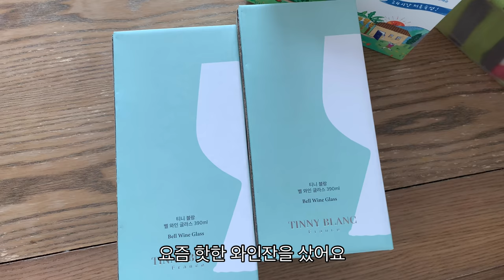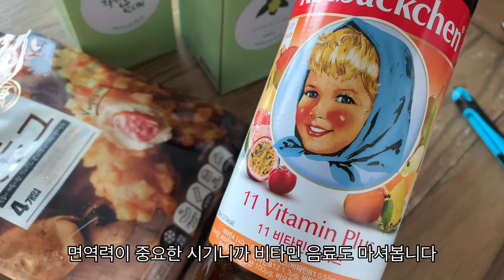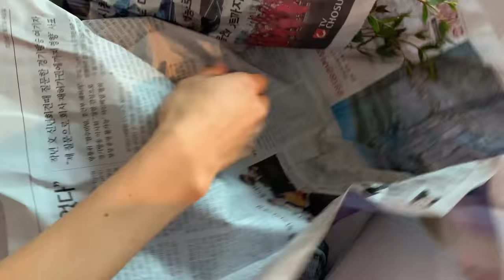Vlog “ 봄맞이 • 주부소비생활 • 프로 집순이가 되어보자 • Korean Life Log • Spring days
며칠씩 집에만 있어도
하루하루 시간은 꼬박꼬박 흐르고
아무리 혹독한 바람이 불어도
계절은 어김없이 지나갑니다🌱

열린 창문 틈으로 부는 봄바람에도
어찌나 마음이 들뜨는지
그릇도 바꿔보고 이불도 새로 사고
꽃도 꽂고 화분에 물도 주며
집안으로 봄을 잔뜩 불러들였어요 ☺️

나그네의 겉옷을 벗긴것은
강한 바람이 아닌
따스한 햇살이었던 것처럼
매일 쏟아지는 이웃의 선행 소식에
답답한 마음이 눈 녹듯 사라집니다😌

고생하시는 모든 분들 힘내시길 바라요🙏🏻

It was not the strong wind but the warm sunshine that took off the traveler's coat🌱

We are surrounded by the warm hearts of our neighbors every day and gain courage even in difficult times😌